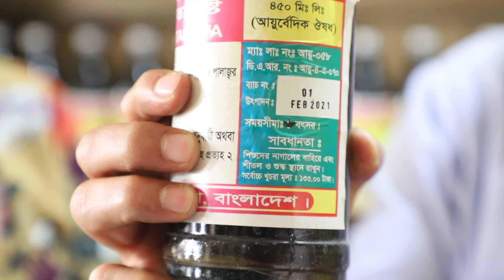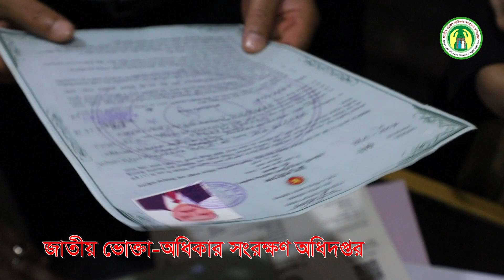১ বছরের ঔষধের মেয়াদ ৭ বছর বানানোর কৌশল; ভোক্তার অভিযানে হাতে নাতে ধরা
১ বছরের ঔষধের মেয়াদ ৭ বছর বানানোর কৌশল; ভোক্তার অভিযানে হাতে নাতে ধরা